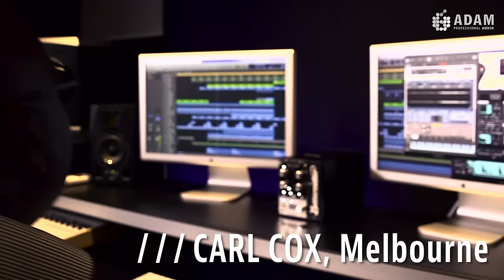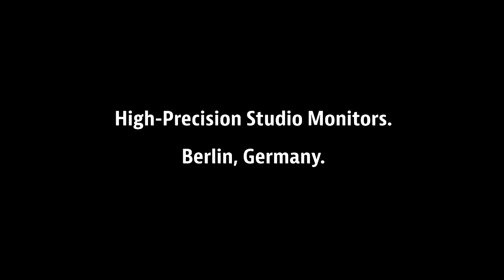ADAM Audio - In The Studio With Carl Cox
We were very happy to have a quick chat with Carl in Melbourne, where he is setting up his new recording studio. He told us about the beginning of his career (being the DJ at his parents parties when he was eight) and what is important for him when it comes to professional studio monitors. Thanks for your time, Carl!